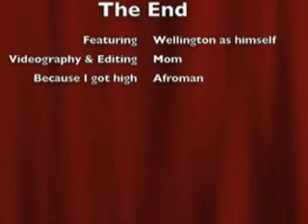Coz Wellington got high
He  caught his first mouse INSIDE the house today, but wasn't able to eat it. So to reward his hunting skills, I knitted him another catnip mouse